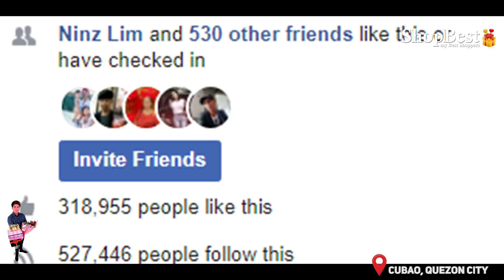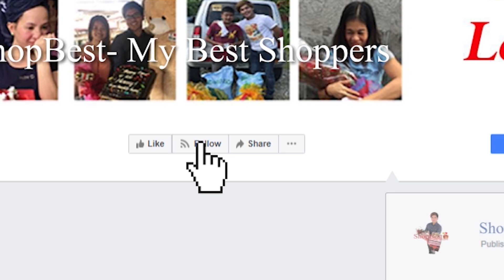Ang tinatagong nararamdaman ng isa ANAK para sa kanyang INA 😭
Nag-uumapaw na pagmamahal ng buong Pamilya para kay Lola👵🥰

"Maraming maraming salamat sa mga nagmamahal sa akin, sana wag magbago ang pagmamahal nila sa akin😢"

Bumuhos ang pagmamahal ng buong pamilya para sa isang lola na nagdiriwang ng kanyang ika-walumpu't apat na taon ng kanyang kaarawan. Isang sorpresa ng pagbati, pag-alala at pagmamahal ang ipinaabot ng isang nagmamahal na Apo na nanggaling pa sa ibang bansa upang iparamdam ang kanyang presensya sa kaarawan ng kanyang pinakamamahal na lola🥰Panoorin ang video ng sorpresang magpapaluha, magpapaantig sa inyong mga puso, magpapasaya at magbibigay inspirasyon sa bawat pamilya na kahit magkakalayo man sila, hindi ito hadlang upang iparamdam nila ang kanilang pagmamahal sa isa't isa❤️Exclusive dito lang sa aming Facebook page and also on our YouTube channel 📺

Happy Birthday🎂🎉
Ms. Generosa Trajano🎊👏
of Cubao, Quezon City

Heart-warming birthday presents sent with love by a loving granddaughter, Mrs. Marjorie Rosales from Alabama, USA🇺🇸❤️

Along with the lovely birthday presents, she also sent her heartfelt message as we quote;

"To our Dearest Mamane,

Happy Birthday! Pasensya kana kasi wala kami dyan. I know na naiintindihan mo na hindi kami makauwi. Pero masaya ako kasi another year of your life to celebrate today. Thank God for your life. Miss ka na namin. We always pray na sana lagi kang okay at masaya. We are trying our best na makapunta kayo dito lalo na sa Graduation ko. Sana happy ka sa surprise namin na ito. Magpalakas ka and lagi mo ingatan ang sarili mo. Mahal ka namin sobra! Salamat sa lahat ng ginawa mo at pagmamahal mo sa aming lahat. See you soon. We Love You!

Love,
Majoy, Macoy, lanlan and jean jean."

Good news!
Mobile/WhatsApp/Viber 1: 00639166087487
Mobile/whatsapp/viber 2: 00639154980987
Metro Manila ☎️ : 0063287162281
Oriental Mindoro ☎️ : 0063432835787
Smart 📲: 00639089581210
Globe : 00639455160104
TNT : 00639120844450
Together let's make this world smile
bestbirthdaysurprise — at Cubao, Quezon City, Philippines.